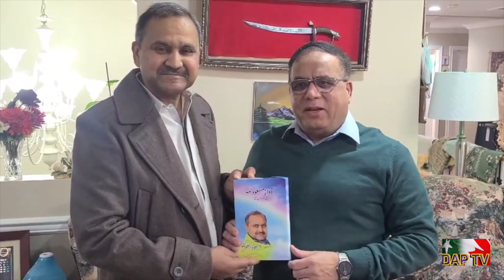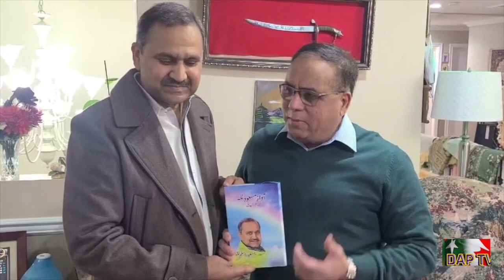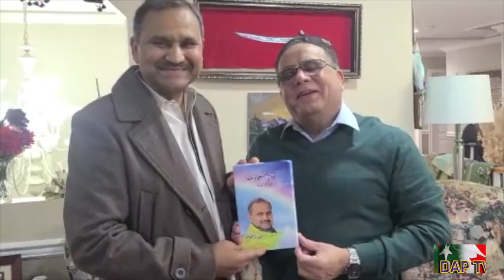Dil Apna Pakistan DAPTV_130123-2Masood Lilla Book Launch